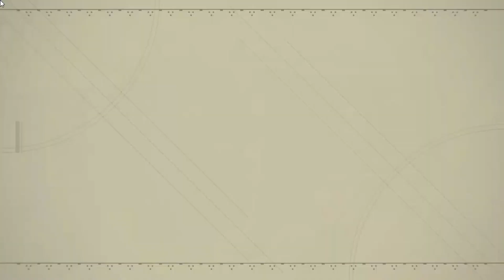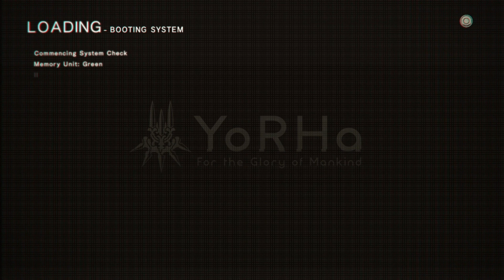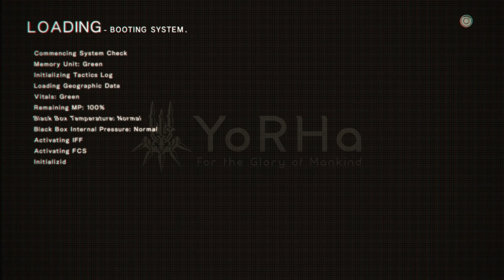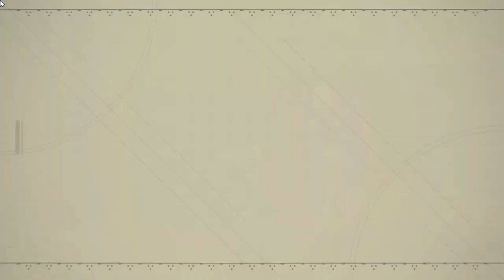NIER: AUTOMATA (PC) - ROUTE A | PART 7 | GAMEPLAY WALKTHROUGH | No Commentary